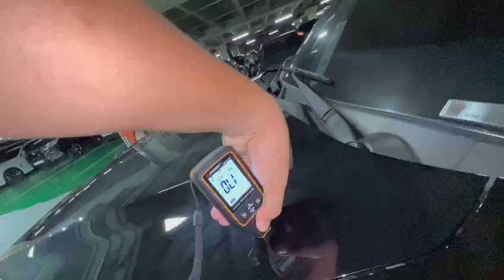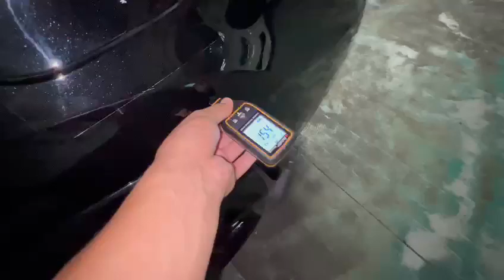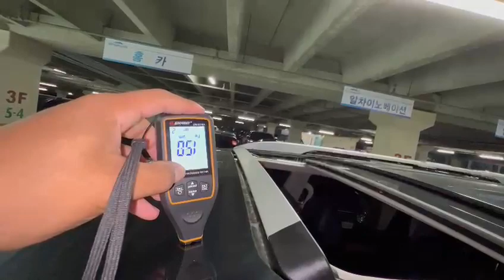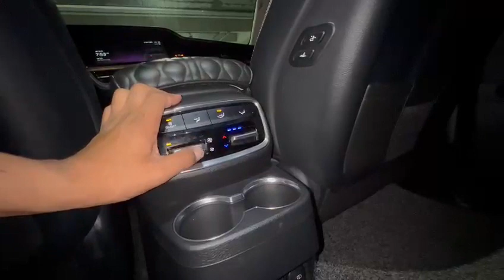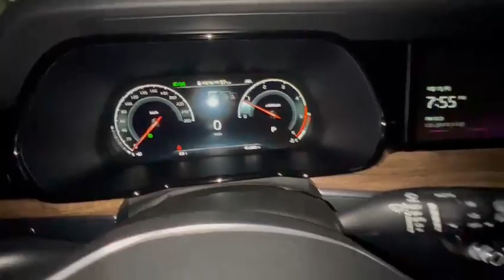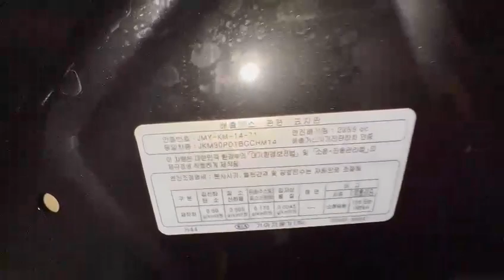27 августа 2022 г.